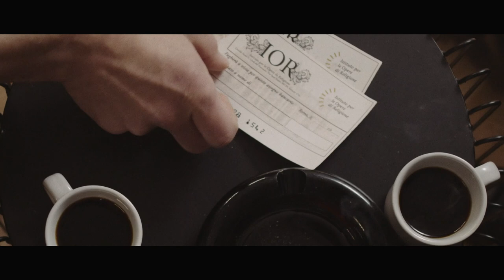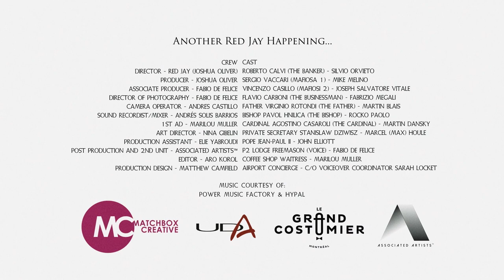In The Name Of Clericalism by Red Jay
A video to mark the 40th Anniversary of the death of Roberto Calvi, also known as 'God's Banker', showing the corrupt complicity from within the Catholic Church that still permeates the major organisations supposedly meant to care for everyday people today.